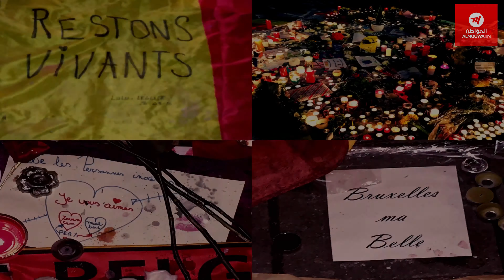TOUS SOLIDAIRE POUR LE VIVRE ENSEMBLE !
Aujourd’hui plus que jamais, soyons tous solidaire pour le vivre ensemble et soutenons Lahcen HAMMOUCH, fondateur de l’association ALMOUWATIN RADIO & TV (« le citoyen » en arabe), la Web TV et Radio du vivre-ensemble à Bruxelles, capitale de l’Europe !

ENSEMBLE PERMETTONS À CE BEAU PROJET DE VIVRE ET FAIRE ENSEMBLE DE SE DÉVELOPPER !

DEVENEZ ACTEUR DU VIVRE ENSEMBLE EN SOUTENANT PAR VOS DONS CE PROJET MULTICULTUREL ET ASSOCIATIF QUI DIT NON À LA HAINE ET À LA PEUR !

VIVRE ENSEMBLE, C’EST VIVRE MIEUX !

Envie de nous aider à récolter plus de dons ? Partagez cette cagnotte !
Merci d’avance À tous pour votre aide !